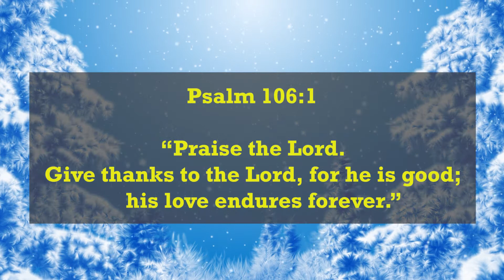Amberlea Worship for Sunday February 27, 2022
Go To... AmberleaChurch.CA ...click "YouTube Sunday Worship" to play the whole playlist ...click "Sunday AM Zoom" ...to ZOOM with us 11:45 AM